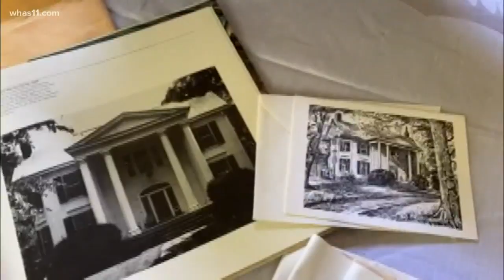Anchorage doctor finds connection with original homeowner more than a century later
Dr. Heather Fulton carries on legacy of historical house where patients were seen by Dr. Joseph Winston saw patients more than 100 years ago.